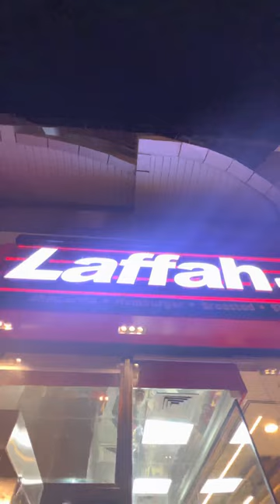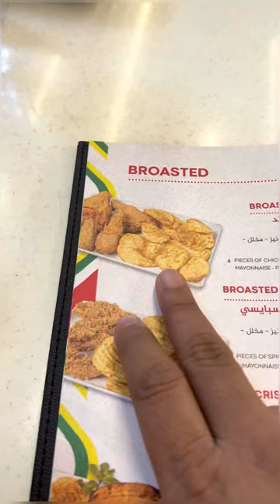Miss Expat Dubai 2023 x LAFFAH